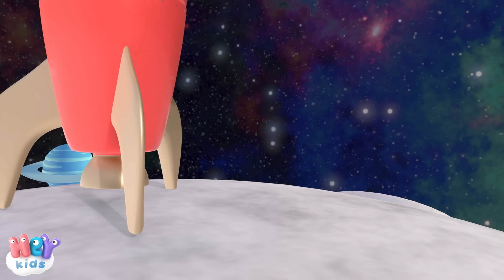Tembel Çocuk Kalksana ⏰ Türkçe Çocuk Şarkıları - HeyKids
En popüler bebek şarkıları, artık çocuklar için harika 3D animasyonlarla: TEMBEL COCUK çizgi film + 48 dakika

0:00 Tembel Çocuk şarkısı dinle
1:54 Horozumu Kaçırdılar
3:56 Mini Mini Bir Kuş Donmuştu
5:01 Kırmızı Balık
7:27 Ineğimiz Lola
9:19 Gölge
11:46 Paylaşmak
14:22 Oyun hamuruyla ne yapalım
16:46 Lütfen ve Teşekkürler
18:53 Paytak Penguen
21:04 Ce Eee
23:50 Uzay
26:07 Yoga
29:10 Gıdı Gıdı Gıdı
31:45 Plaj
34:58 Pijama Partisi
37:30 Skidmarink
40:06 Mevsimler
42:24 Zıtlıklar
44:46 Orman

Sozleri: Tembel Çocuk Kalksana
Tembel çocuk
Tembel çocuk
Kalksana
Kalksana
Artık sabah oldu
Artık sabah oldu
Gün doğdu
Gün doğdu

HeyKids - Çocuk şarkıları türkçe